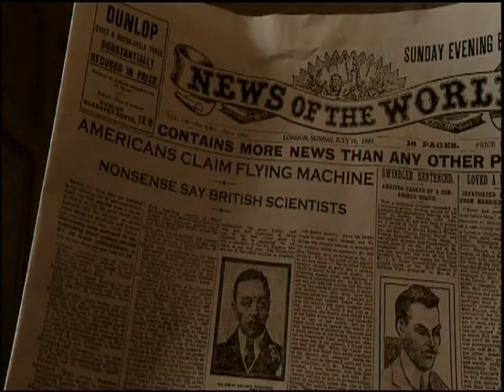Tales of Uplift & Moral Improvement - Nanny Knows Best (ep1)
CHANNEL X for BBC

Comedy Drama Series

Rik Mayall starred as the narrator, Ffine Carmody

In this series of dark, twisted stories from the heart of Edwardian England. Driven by Ffine Carmody’s barely suppressed fascism, each story explores a particular moral dilemma faced by a child.

The series was written and created by Alex Kirk and Simon Messingham.

Director: Bob Baldwin

Director of Photography: Paul Gavin

Producer: Jim Reid